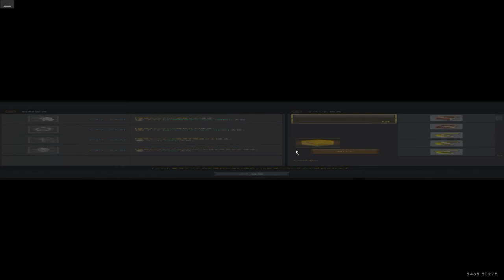【AVA】プラチナを目指す道 - #1070 - 2017/05/11 23:28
Alliance of Valiant Armsの動画です。
ブログ：
RM：SA58 Jager Meissner,PM:Galil MAR Spacecraft
▼クランページ(募集中)